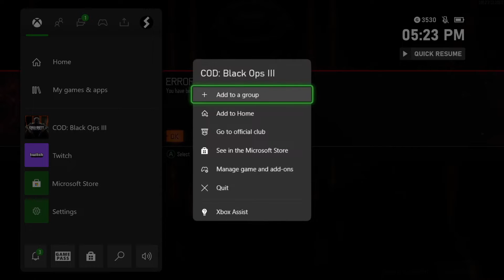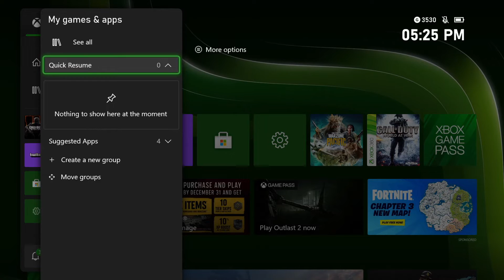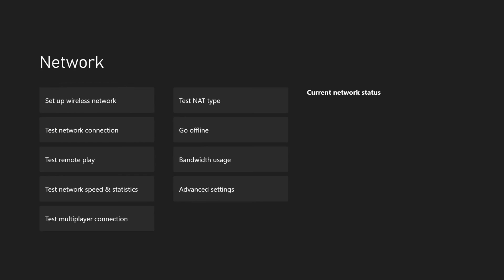How To Download Games FASTER on Xbox Series S | Full Tutorial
How To Download Games FASTER on Xbox Series S | Download your games faster on the Xbox Series S console! Do you own the Xbox Series S, and have slow download speeds you want to improve for your games or apps? If so, this video is for you! I will teach you How To Download Games Faster on the Xbox Series S in this tutorial. If you download speeds for any game or app is slow, by the end of this tutorial, you will be downloading games or apps faster on your Xbox Series S. I cover multiple solutions to download games faster on the Xbox Series S, so make sure to watch the full tutorial from start to end!